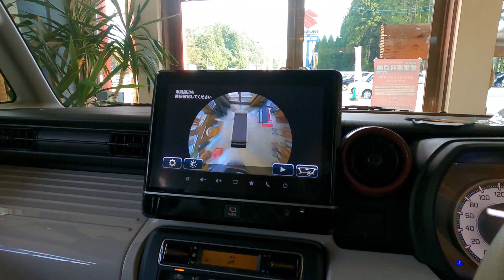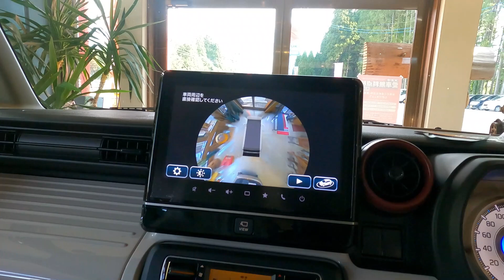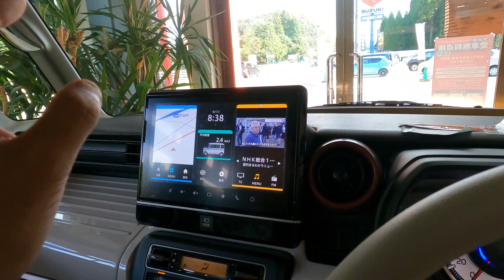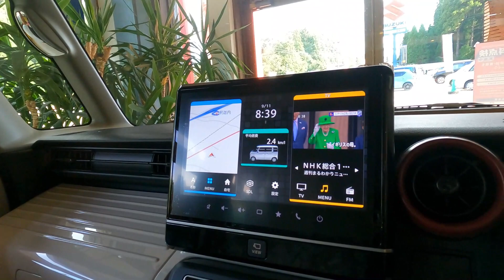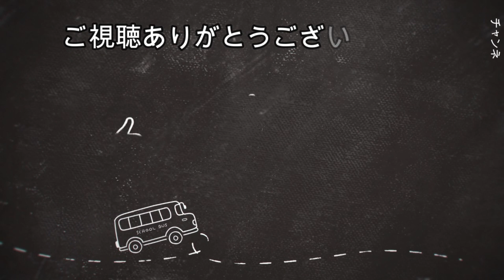【納車式直前レポート】スペーシアハイブリットX オフブルーツートンとライトブロンズ ２台の装備を比べてみた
秋田県大館市木村自動車工業です。
スーパー乗るだけセットで
ご契約いただきましたスペーシアが
いよいよ納車となります。

納車式直前レポートとしてお送りします。
今回は同グレードのハイブリットＸの
カラーとナビが異なるため
違いを比べてみました。